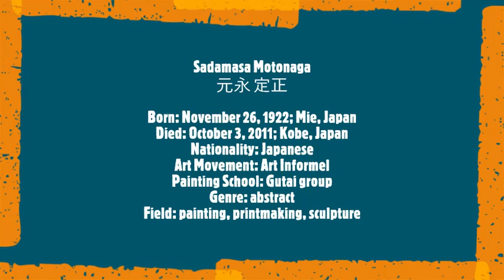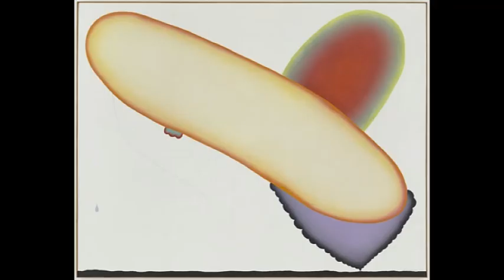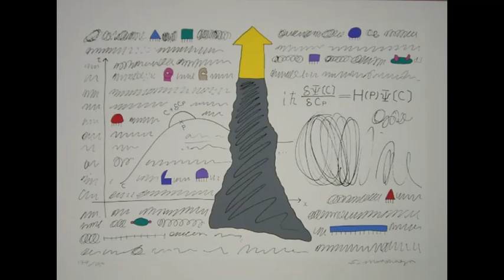Sadamasa Motonaga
元永 定正
Born: November 26, 1922; Mie, Japan
Died: October 3, 2011; Kobe, Japan
Nationality: Japanese
Art Movement: Art Informel
Painting School: Gutai group
Genre: abstract
Field: painting, printmaking, sculpture
Soundtrack:
 Camille Saint-Saëns
Introduction and Rondo Capriccioso in A Minor, Op. 28
 · Moscow RTV Symphony Orchestra
 · Sergei Stadler violin
  -Vladimir Fedoseyev, conductor